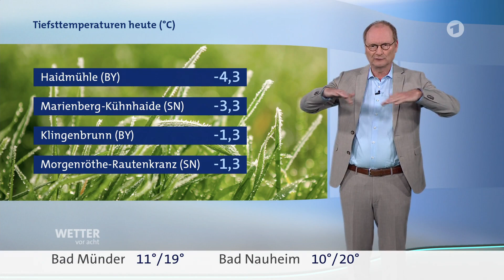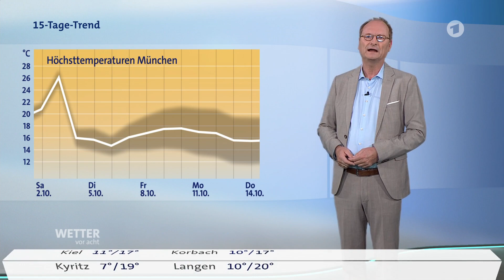Wetter Heute in Deutschland 02.10.2021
wetter net,
wetter heute,
wettervorhersage,
wetter online,
wetter aktuell,
wetterbericht,
wetter nrw,
wetter morgen,
wetter doku,
wetter berlin,
wetter august 2021,
wetter app,
wetter aktuell heute,
wetter aachen,
wetter am wochenende,
wetter antalya,
wetter aachen heute,
wetter ändern,
wetter ändern gta 5,
wetter ändern minecraft,
wetter ändern sims 4,
wetter ändern pokemon schwert und schild,
wetter ägypten,
wetter ägypten november,
wetter ägypten dezember,
wetter baden württemberg,
wetter bayern,
wetter bonn,
wetter berlin live,
wetter bremen,
wetter berlin heute,
wetter baden württemberg aktuell,
5 b wetterlage,
wetter china,
wetter chili peppers,
wetter checker can,
weather channel,
wettercam,
wetterchaos,
wetter c morja dul,
wetter deutschland,
wetter deutschland heute,
wetter dortmund,
wetter düsseldorf,
wetter duisburg,
uncle d wetter,
d. jung wetter,
wetter extrem,
wetter europa,
wetter europa aktuell,
wetter extrem doku,
wetter essen,
wetter erklärt,
wetter experiment,
wetter eifel,
wetter lil wayne,
wetter frankfurt,
wetter für morgen,
wetter freiberg,
wetter für heute,
wetter frankreich,
wetter französisch,
wetter fails,
wetter freiburg,
wetter geräusche,
wetter gestern,
wetter gardasee,
wetter griechenland,
wetter global,
wetter gewitter,
wetter gelsenkirchen,
wetter göttingen,
k+g wetter,
k+g wetter kutter,
thov g. wetterhus,
wetter hessen,
wetter hagen,
wetter hamburg,
wetter hannover,
wetter heute in deutschland,
wetter hessen aktuell,
wetter heute die aktuelle vorhersage,
wetter in deutschland,
wetter italien,
wetter in deutschland heute,
wetter in nrw,
wetter im kopf,
wetter in bayern,
wetter in berlin,
wetter in stuttgart,
wetter juli 2021,
wetter juni 2021,
wetter jetzt,
wetter jäger,
wetter juli,
wetter jung,
wetter jena,
wetter juni,
j letter,
j vetter javelin,
j amour wetter,
j diggs wetter,
wetter kai zorn,
wetter köln,
wetter kanada,
wetter kroatien,
wetter kiel,
wetter kai,
wetter kassel,
wetter kaputt,
k michelle wetter,
k camp wetter,
wetter live,
wetter lachanfall,
wetter leipzig,
wetter livecam deutschland,
wetter lieder,
wetter landshut,
wetterlied,
wetter lied kinder,
wetter münchen,
wetter musik,
wetter münchen heute,
wetter mittwoch,
wetter morgen 2021,
wetter man,
wetter maschinen,
water 97 m throw,
wetter nachrichten,
wetter niedersachsen,
wetter nrw aktuell,
wetter nächste woche,
wetter nachrichten heute,
wetter norddeutschland,
wetter nö,
ntv wetter,
wetter you and me us,
wetter oma,
wetter ostsee,
wetter osnabrück,
wetter online home,
wetter ostfriesland,
wetter online tornado,
wetter offenburg,
o'bros das wetter ist nice,
caroline wettergreen o zittre nicht,
wetter österreich,
wetter österreich heute,
wetter österreich live,
wetter öhringen,
ö3 wetter,
özcan cosar wetter,
ö3 wetter jingle,
wetter online österreich,
wetter porec,
wetter paderborn,
wetter phänomene doku,
wetter papa,
wetter peter frankenfeld,
wetter polen,
wetter panorama,
wetter potsdam,
pleasure p wetter,
wetter quarks,
wetter quedlinburg,
wetter quickborn,
wetter quakenbrück,
betty better drag queen,
quarks & co wetter,
wetter ruhr,
wetter reutlingen,
wetter rheinland pfalz,
wetter regen,
wetter rtl,
wetter rlp,
wetter ruhr hochwasser,
wetter rosenheim,
we r wetter,
waterfield r marak,
wetter sachsen,
wetter samstag,
wetter sommer 2021,
wetter schweiz,
wetter sonntag,
wetter süddeutschland,
wetter september 2021,
wetter schleswig holstein,
wetter s morja dul,
wetter tagesschau,
wetter türkei,
wetter tübingen,
wetter tirol,
wetter twista,
wetter tagesschau heute,
wetter terra x,
wetter thüringen,
t pain wetter,
t shirt wetter,
wetter usa,
wetter und klima,
wetter unwetter,
wetter ulm,
wetter update,
wetter unterfranken,
wetter unna,
wetter und klima für kinder erklärt,
und wetter,
u wetter eifel,
u wetter deutschland,
unwetter sachsen,
unwetter gestern,
wetter überschwemmungen,
wetter überlingen,
wetter ückeritz,
wetter übach-palenberg,
deutsche übers wetter,
wetter morgen übermorgen,
doku über wetter,
überschwemmung wetter ruhr,
wettervorhersagen,
wetter vor acht,
wettervideos,
wetter von heute,
wetter vorhersagen heute,
wetter video,
wetter venedig,
wetter wochenende,
wetter wuppertal,
wetter wien,
wetter wuppertal heute,
wetter wetter wetter mirco nontschew,
wetter weltweit,
wetter welt,
wetter würzburg,
wetter w lizo,
wetter xanten,
terra x wetter als waffe,
terra x wetter,
terra x wetter extrem,
twista x wetter,
x plane 11 wetter,
terra x wetterextreme,
wetter youtube,
wetter you,
wetter youtube heute,
wetter youtube kai zorn,
wetter ybbs,
wetter york,
wetter yfn lucci,
wetter yo gotti,
wetter zorn,
wetter zürich,
wetter zdf,
wetter zum einschlafen,
wetter zwickau,
wetter zugspitze,
wetter zandvoort,
wetter zeeland,
wetter z,
wetter 14 tage,
wetter 14.07 21,
wetter 16 tage,
 2,
wetter pt 2,
wetter 30.06 21,
wetter 3 tage,
wetter 30 tage,